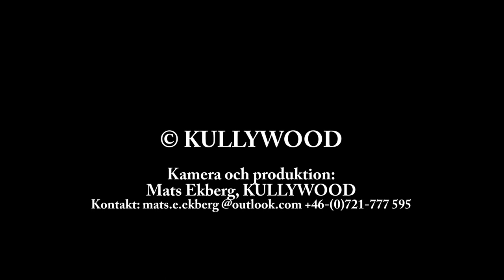Reguljära tåg i Göteborg 28-29 aug 2021, KULLYWOOD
Den 28:e och 29:e augusti 2021 så befann jag mig vid foten av Skansen Lejonet strax invid Göteborg C i syfte att videofilma ett ångloksdraget veterantåg som Bergslagernas Järnvägssällskap skulle köra på sträckan.

Under tiden jag stod där och väntade på veterantåget så passerade ett antal reguljära tåg, och eftersom jag ändå hade videokameran beredd ...